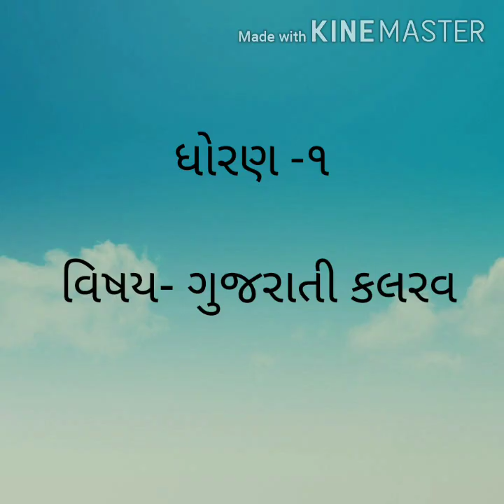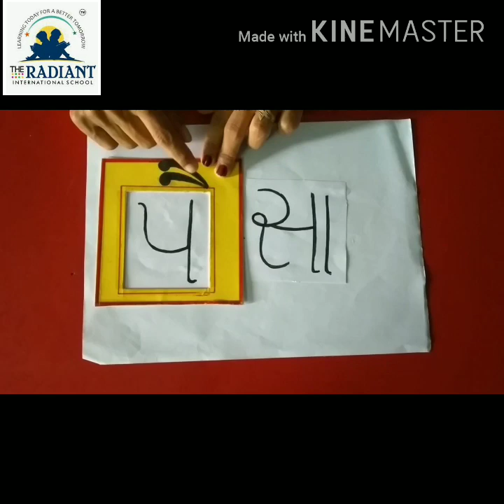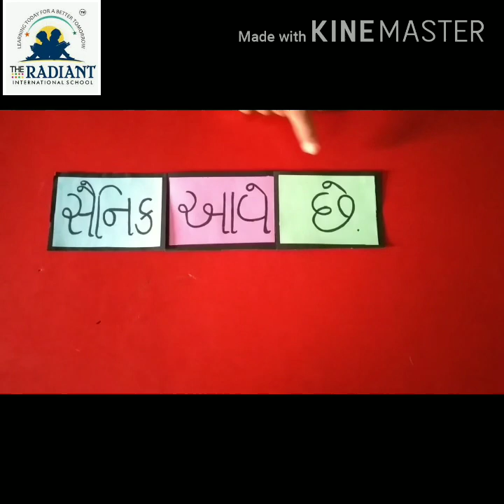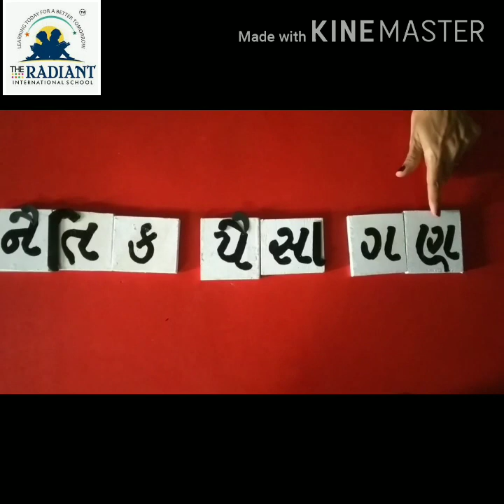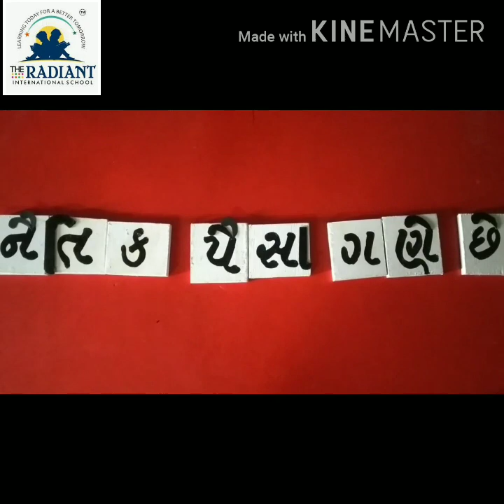GUJ MED STD 1 KALRAV UNIT 7PART 6